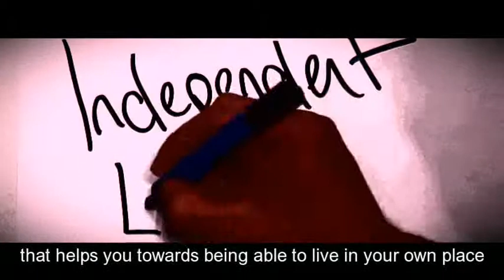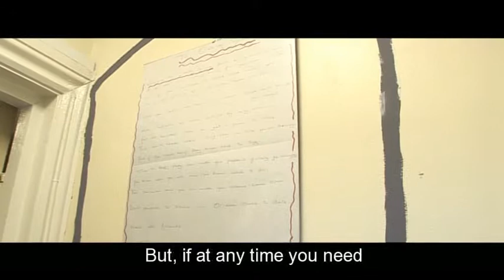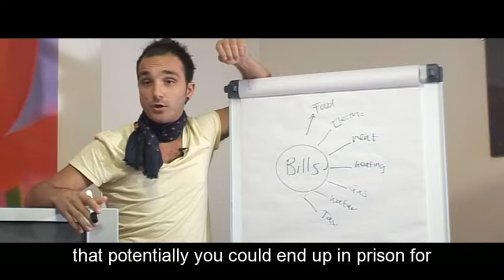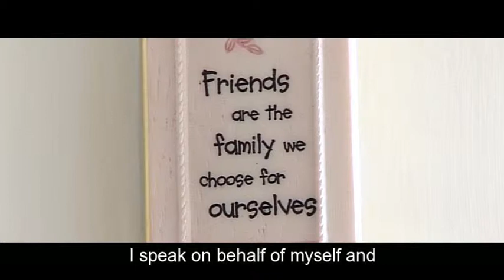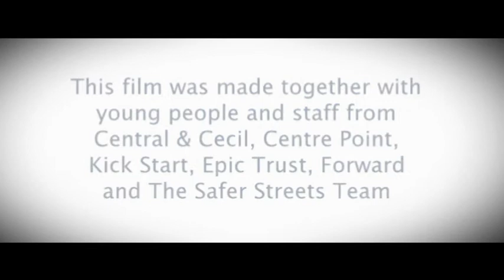Camden Young People's Pathways Part 1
Part 1 of a video presentation for The London Borough of Camden's Young People's Pathways. The video features young people living in Pathways hostels, their descriptions of their experiences and footage of the hostels and staff.